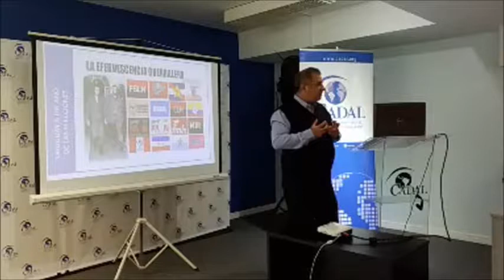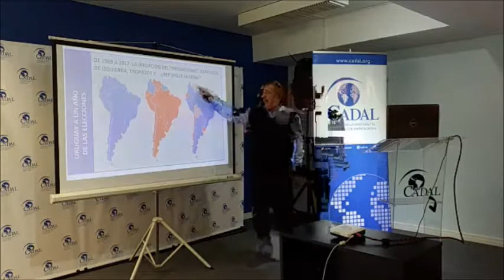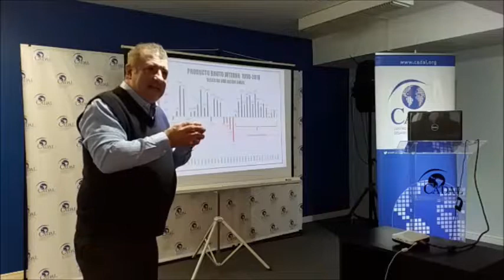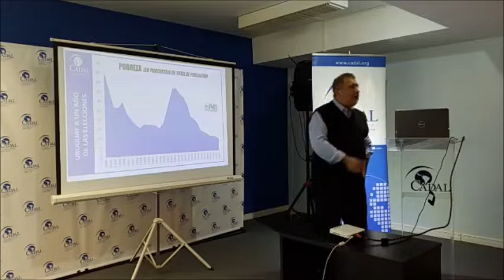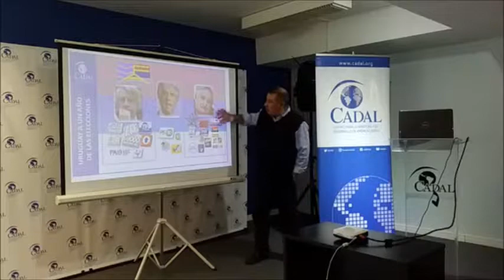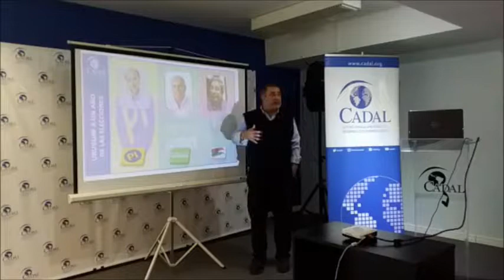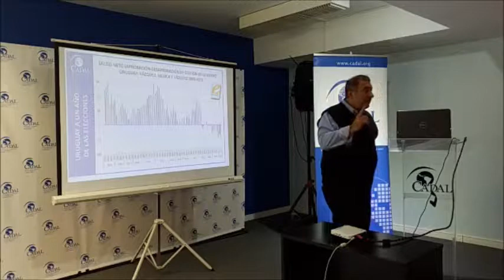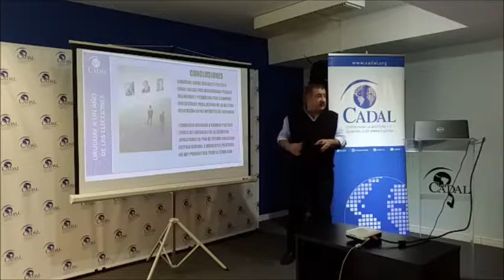Foro Latinoamericano - Buenos Aires: ¿También la izquierda está en riesgo en Uruguay?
Con la participación del periodista Nelson Fernández como expositor invitado, se realizó un nuevo encuentro de Foro Latinoamericano Buenos Aires en la sede de CADAL. Durante su presentación sobre las próximas elecciones, el corresponsal en Uruguay del diario La Nación abordó los siguientes temas: las olas políticas en América Latina; el repliegue del progresismo; el desafío entre ética y eficiencia; el escenario económico, el panorama social, el tablero político, y la oferta y demanda electoral en Uruguay; y un cierre con las conclusiones.